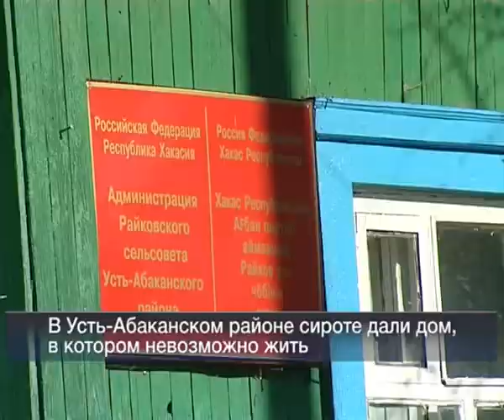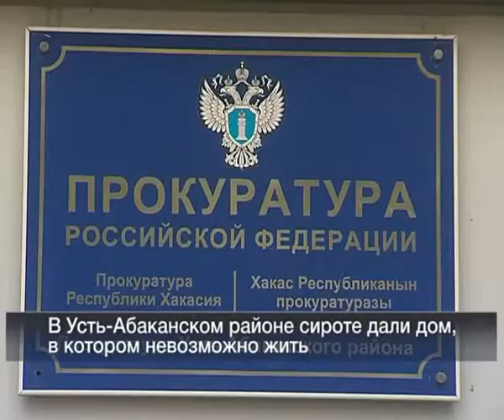27 09 Vesti 24